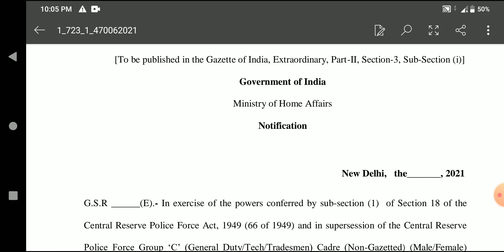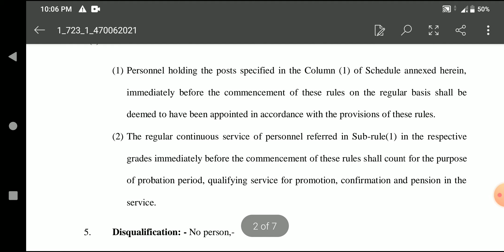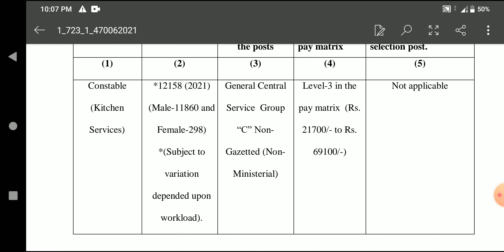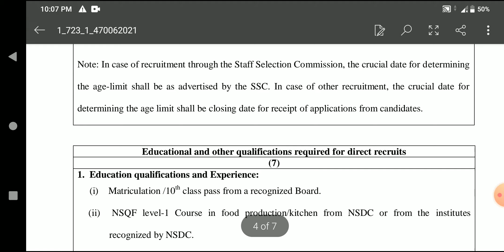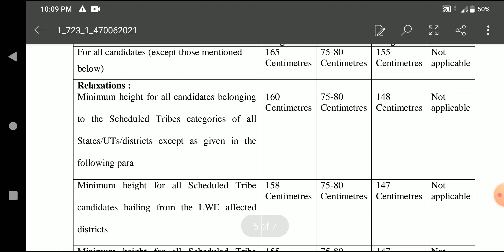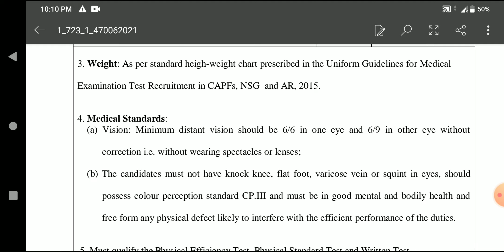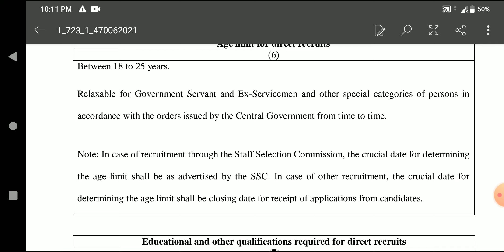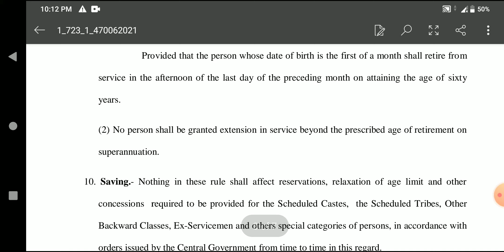CRPF constable Tradesman post 2021 bomb vaccancy 😱😱💥||10 th pass||165cm height ||CRPF group c post